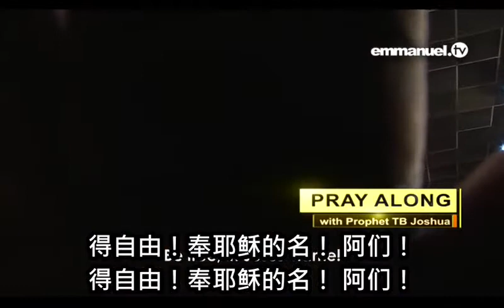TB约书亚恩膏按手祷告047 送出你的祷告祈求SUBMIT YOUR PRAYER REQUEST HERE!!! TB Joshua Prayer x264